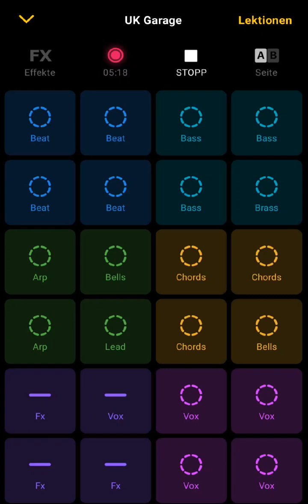Groovepad App Test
Habe mal im Play Store die App Groovepad gefunden mit der man am Handy ein bisschen Musik machen kann und habe die App mal getestet.
Aber schaut selber.
Macht echt Spaß😎☺️